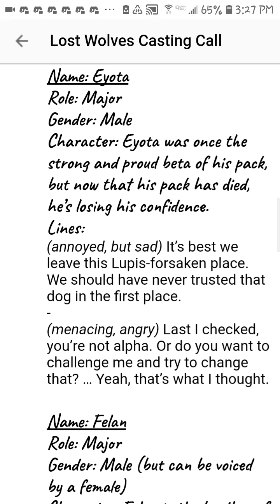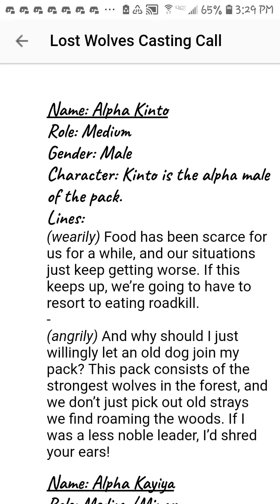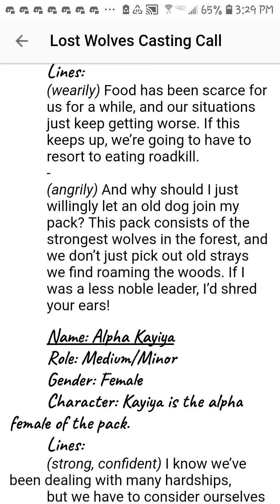I dont actually know if this is still open- i like voice acting so i did anotha one =w=